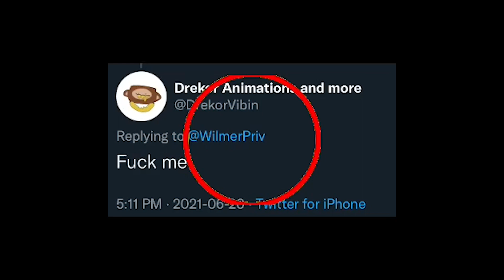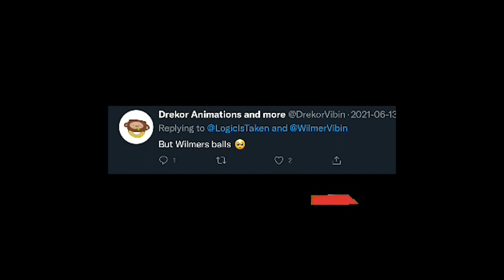Wilmer's Brothers | Rayman Legends Part 2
Wilmer's brothers (fat)